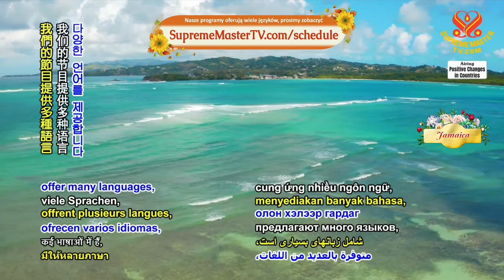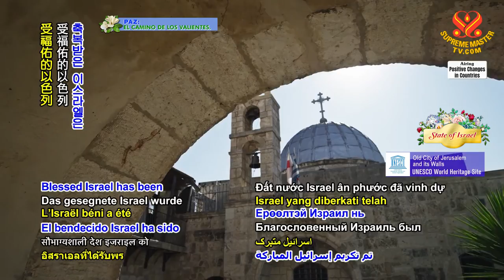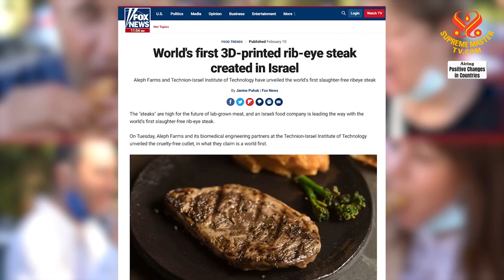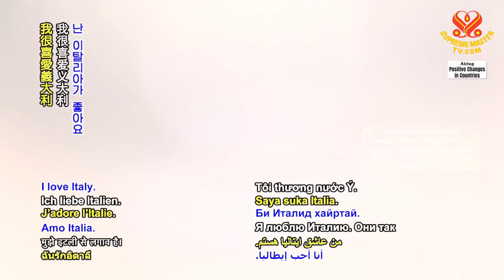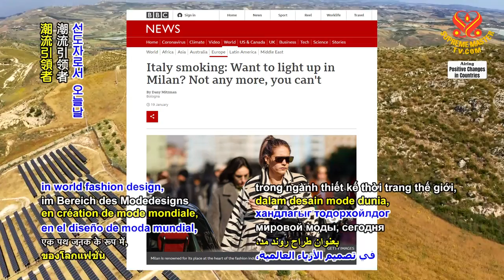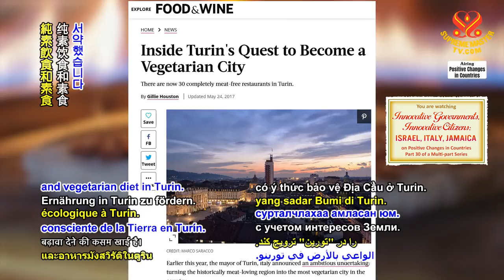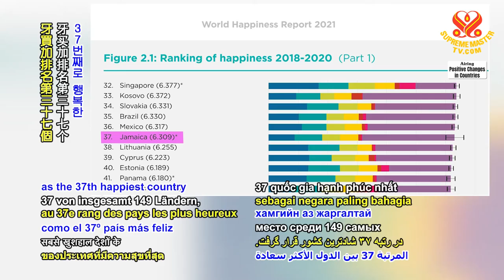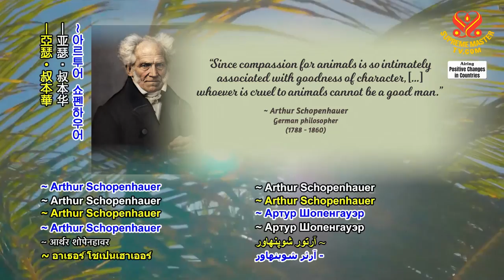1464 PCC Part 30 – Innovative Governments, Innovative Citizens: Israel, Italy, Jamaica 1080p